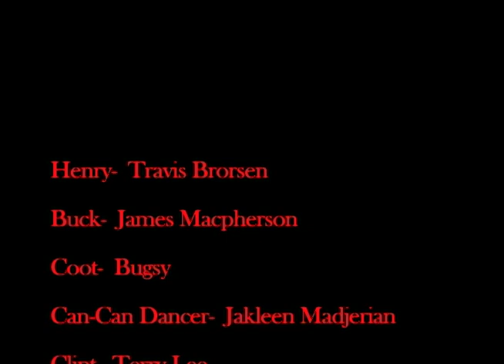Gunslinging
short film (10:33)
Ryan Richter
Patrick Thompson